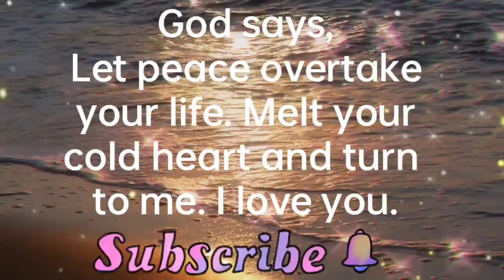God message | God message for you today | God message for me today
Urgent message from God for you today | God message for me today | God Helps | god's Message for me today
universe message for me today | "Be careful today." | God message

# God message # god helps # lord jesus # Jesus Christ # Christian motivation # Bible # Jesus

Your life matters, your feelings matter, your experiences matter. God loves you. You are loved.

divine guidance

aane wale 7 days apke liye kaise honge

next 7 days of your life

apki life me aane wale 7 dino me kya hoga

angel massages

universe massages

movie about jesus death

movie about jesus full movie

jesus his life s01 clips

jesus his life se1 clips

carrie underwood jesus take the wheel

official video

geschichte von jesus christus

geschichte von jesus

jesus and the pigs

jesus gott

gospel of john film

oração do sangue oração para marido voltar

most devoted disciple

super book cartoon full episodes

man stricken with palsy

elena sofia ricci

le storie della bibbia

évangiles

oração sangue

vendredi saint

urgent goa message

angels messages

faith quotes

divine guidance

God message

God's message

Jesus message

God thoughts

Message from the universe Urgent message from god

Universe Message

Faith quotes

Jesus quotes

Joel Osteen

Bible quotes

Bible message

Quotes god

Godly quotes

Life quotes

Christian Motivation

The Lord Helpsgods message for me today
GOD SAYS: I BEG YOU NOT TO SKIP THIS!